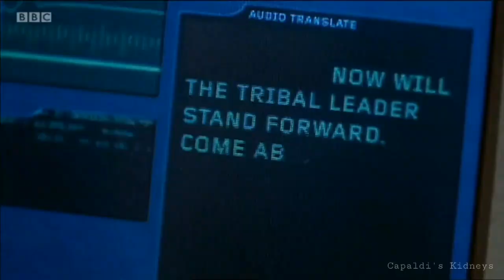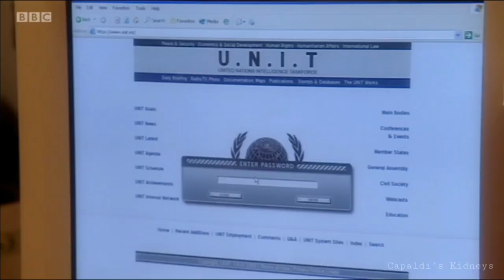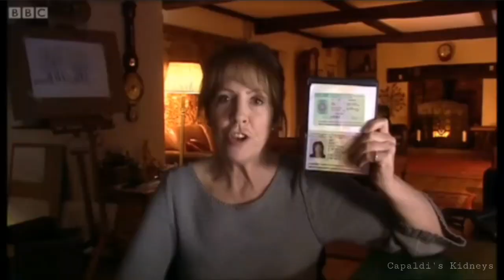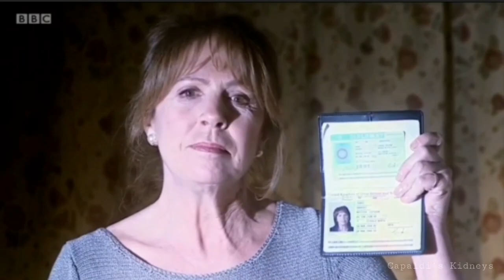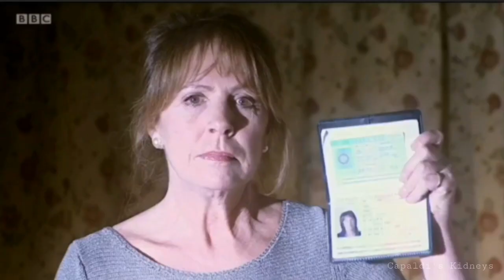harriet jones being a national treasure for 10 minutes straight.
harriet jones, former mp for flydale north and former prime minister for britain (but of course you already know who she is) being a national treasure for 10 minutes straight. enjoy x

also 2 videos in one week! idk what going on. xD

*Info*
Song(s): Mission Impossible
Fandom(s): Doctor Who
Character(s): Harriet Jones
Ship(s): N/A
Colouring: N/A
Video Type: Minute Straight Compilation/ Edit